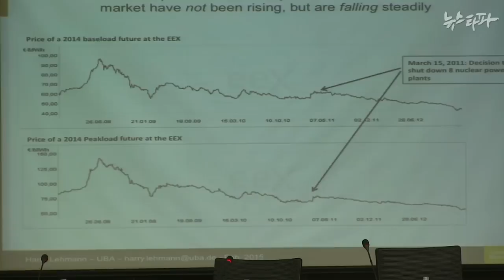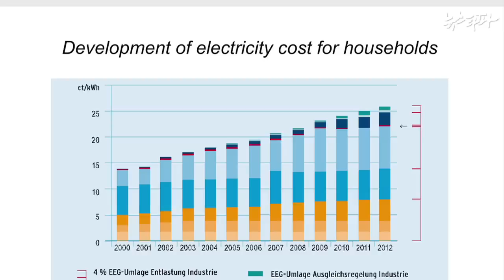뉴스타파 - 독일은 탈핵 중...“핵은 비싸고 위험한 에너지”(2015.2.12)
독일은 2011년 탈핵을 선언하고 핵발전소를 정지시키고 있습니다. 이후 독일은 전력 수급에 아무런 문제가 없을까요. 한국을 방문한 독일 연방환경청 하리 레만 지속가능전략국장을 만나 탈핵정책과 관련해 직접 물어봤습니다.